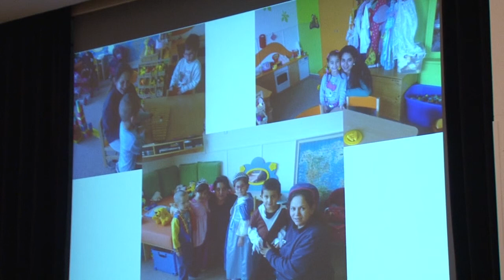Adaptační pobyty dětí v mateřských školách - Marie Jelínková, ČvT Sokolov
Závěrečná konference dvouletého projektu „Pojďte do školky!“ zaměřeného na systémovou podporu předškolního vzdělávání dětí ze sociálně nepodnětného prostředí.